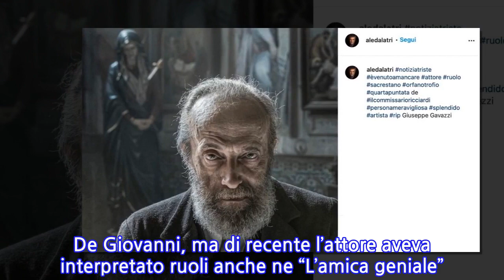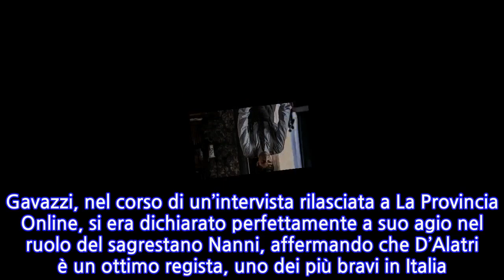Lutto nel cast de “Il Commissario Ricciardi”. Addio a un grande attore: il ricordo...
Lutto nel cast de “Il Commissario Ricciardi”. Addio a un grande attore: il ricordo di...
Lutto nello spettacolo italiano: addio a un attore ma anche autore e regista teatrale che ha preso parte nella sua lunga carriera anche a diverse produzioni televisive, l’ultima delle quali è andata in onda di recente su Rai 1, “Il commissario Ricciardi”, la fiction tratta dai romanzi di Maurizio De Giovanni. A dare il triste annuncio della sua morte è stato proprio il regista della fiction Alessandro D’Alatri. Fiction in cui Giuseppe Gavazzi, che era originario di Portici e da anni viveva a Sant’Anastasia, vicino Napoli, dove si è spento, aveva interpretato il ruolo del sagrestano dell’orfanotrofio nella quarta puntata del prodotto firmato Rai, nell’episodio chiamato “Il giorno dei morti”. “Triste notizia. Persona meravigliosa e attore splendido”, scrive il regista sui suoi canali social. Immediato anche il ricordo di Lino Guanciale, protagonista de “Il Commissario Ricciardi”, che su Instagram ha ripostato la foto condivisa da Alatri e scritto: “Rip Giuseppe Gavazzi. Compagno di strada prezioso”. Gavazzi, nel corso di un’intervista rilasciata a La Provincia Online, si era dichiarato perfettamente a suo agio nel ruolo del sagrestano Nanni, affermando che D’Alatri è un ottimo regista, uno dei più bravi in Italia. Sul set, inoltre, aveva stretto un buon legame anche con Lino Guanciale, del quale aveva dichiarato di essere rimasto piacevolmente sorpreso: nonostante sia uno degli attori più gettonati del momento, aveva trovato in lui una persona con i piedi per terra, umile. Giovanni Gavazzi ha iniziato la carriera nello spettacolo in gioventù. In teatro per l’esattezza, con un testo di Jean Paul Sartre.   L’ultima produzione televisiva in cui l’abbiamo visto, per l’appunto, è stata la trasposizione dei romanzi di De Giovanni, ma di recente l’attore aveva interpretato ruoli anche ne “L’amica geniale”. Tra gli altri film a cui aveva preso parte, sempre in ambito partenopeo, c’è anche “La tenerezza” di Gianni Amelio nel 2017. Pubblicato il 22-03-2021 alle ore 15:37.Ultima modifica il 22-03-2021 alle ore 15:37/
INFORMATION
• Source: caffeinamagazine